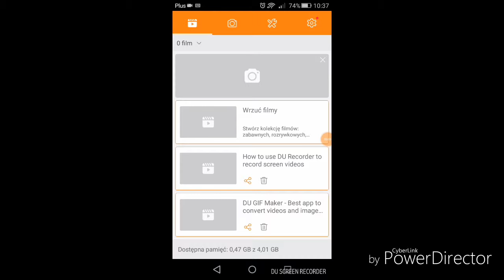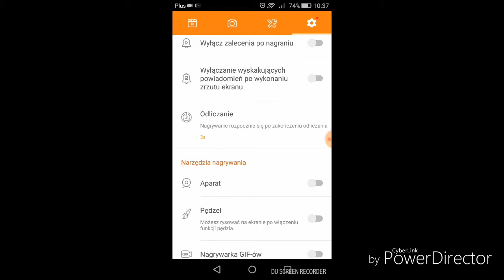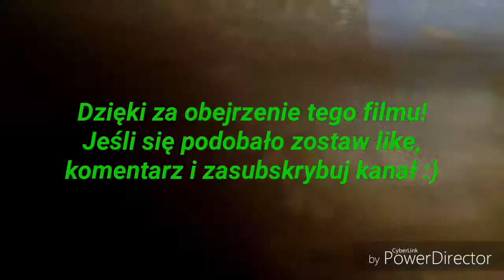Czym nagrywam Videorecenzje? Na telefonie!!!